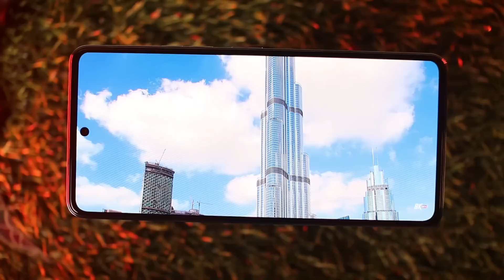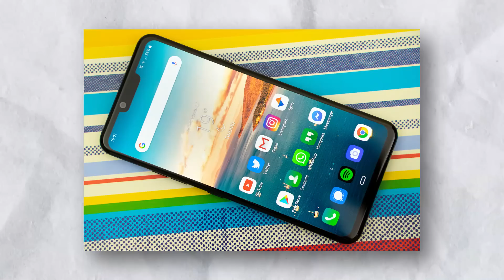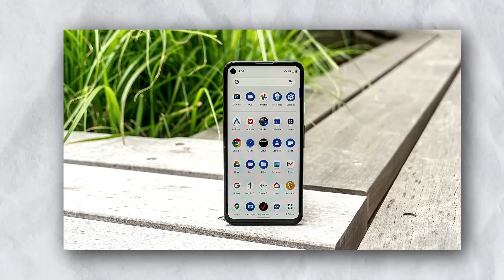10+ Tabahi Phones🔥 - 90fps Pubg , 120Hz Amoled , Best Camera & More | Best Box Pack & Kit Phones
In this Video - We are going to discuss Top 10+ best  smartphones where you can play 90fps pubg and Extreme Pubg & Overall Best Phone Options Available Right Now From 30k To 70k Price Range  !  Agar apbi best gaming phones leny ki soch rhy hain to yay video miss na krna  💕

Best 60fps Gaming Phone
Best gaming phone in Pakistan August 2023
best gaming phone in India
90fps gaming phone
60fps gaming phone under 70000
60fps gaming phone under 60000
Kit phone prices in Pakistan 2023
box pack phone prices in Pakistan
60fps gaming phones
best phone for gaming
90fps gaming phone under 50000
best smartphone for pubg
best phone
60fps gaming phone
90fps phone under 50000
90fps gaming phone under 40000
mobile rates 2023 in Pakistan
144hz display phone
90fps pubg phone in Pakistan
90fps vs 60fps pubg
best phone
best smartphone
Motorola Edge Plus review in august 2023
Google pixel 4a 5g price
Motorola one 5g price in Pakistan
Realme narzo 50 review in Pakistan
infinix note 30 pro pubg Review
best gaming phone
bestphone for gaming
bestphone for camera